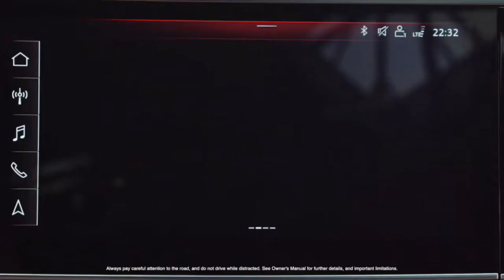The 2020 Audi RS Q8 Packs 600 HP and a 0-62Mph Under 4 Seconds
Audi is expanding its high-performance RS-line of products into the world of SUVs, and its latest addition is the RS Q8. Packing a twin-turbo V-8 making 600 horsepower and some muscular looks, it's the company's most capable high-riding vehicle yet.

The engine is Audi's familiar 4.0-liter unit, also found in the new RS 6 Avant and RS 7 Sportback. It's paired to a 48-volt mild hybrid system, tuned to 600 horsepower and 590 lb-ft of torque, going to all four wheels via the company's signature Quattro all-wheel drive system. In normal driving situations, torque split is 40:60 front to rear, but if there's a loss of traction, up to 70 percent of the power can be sent to the front wheels, or 85 percent to the rear wheels. There's also an optional sport differential that can distribute torque as necessary between the two rear wheels.

Audi quotes a 0-62 mph time of 3.8 seconds, a 0-124 mph time of 13.7 seconds